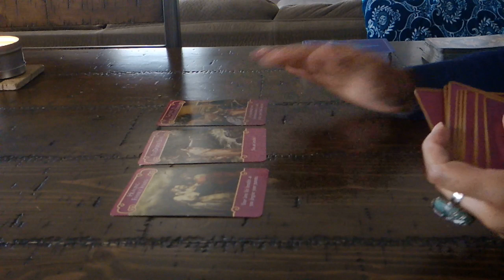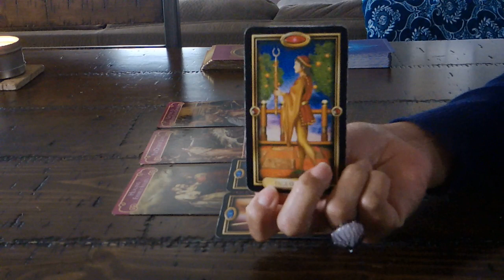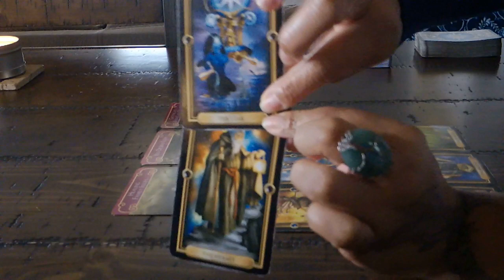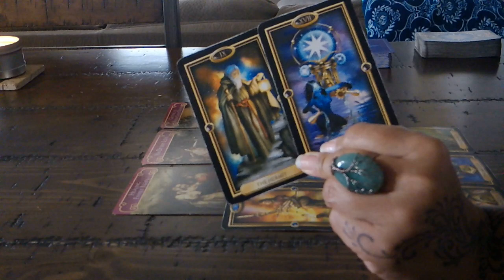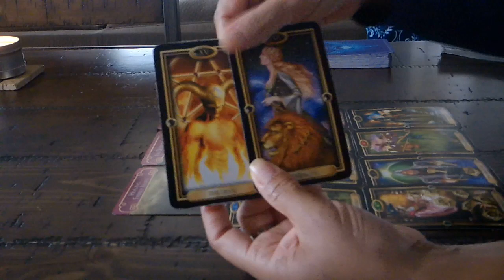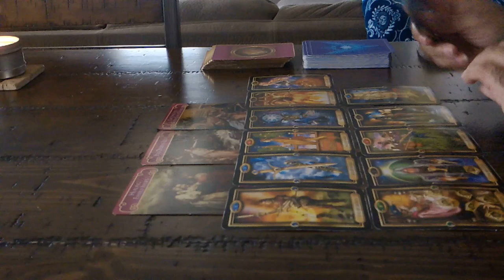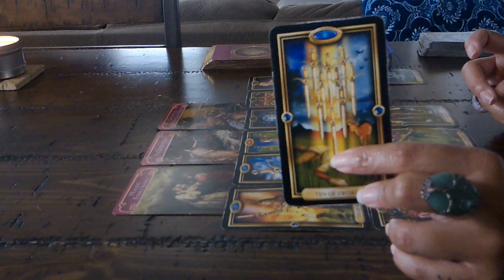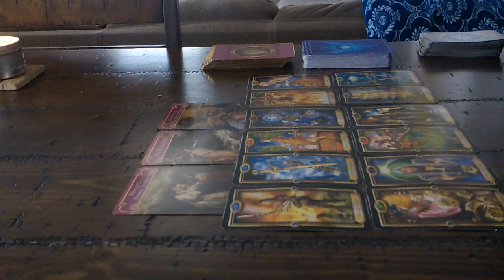SAGITTARIUS LOVE~FEB. 15-16~SOMEBODY HAS BLINDERS ON!